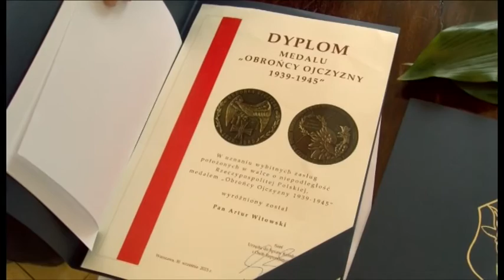Odszedł na wieczną wartę